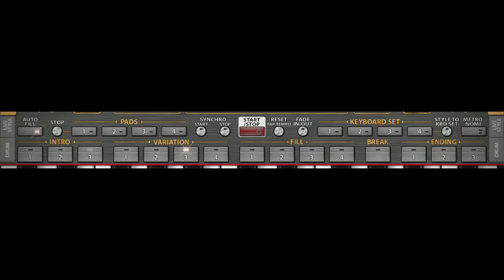heyat bir gundur (Org 2022)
Ramil Sedali heyat bir gundur Org 2022